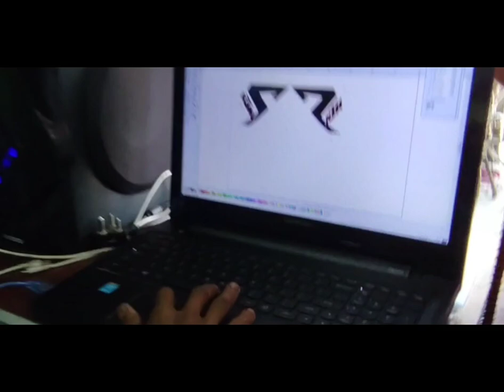Simple Graphics Modified KTM Duke 2FK50❤️‍🔥/The Flying Riders/ktm@SBCustomzVlog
WLC to my channel ❤️‍🔥🙏🥺